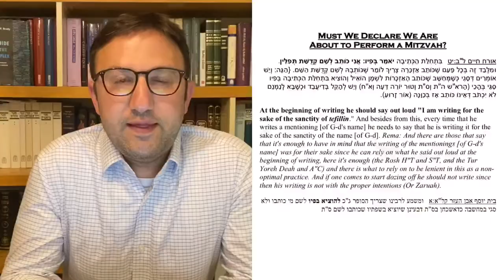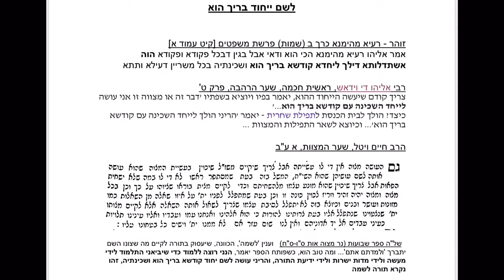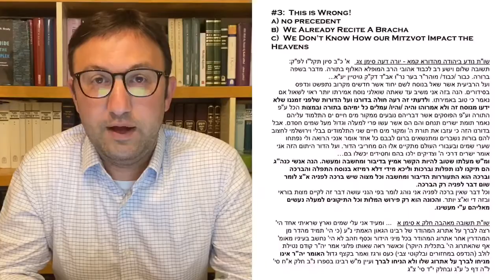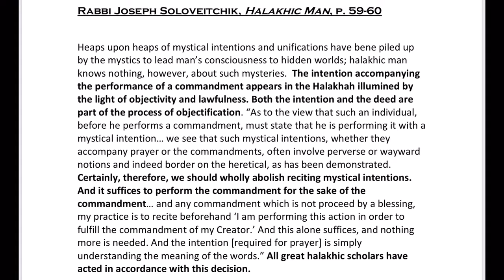Should We Recite הנני מוכן ומזומן before Counting Sefirat Ha-Omer?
Discussion of the controversies over reciting Hineni Muchan U-Mezuman and לשם ייחוד before Sefirat Ha-Omer.